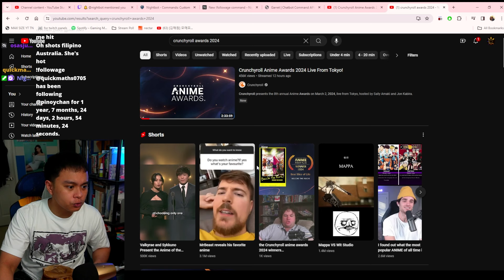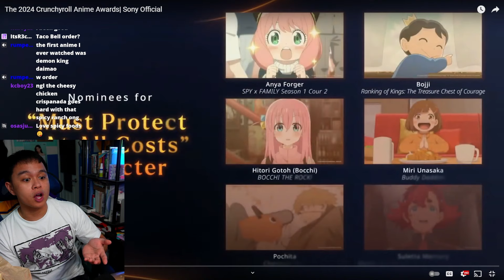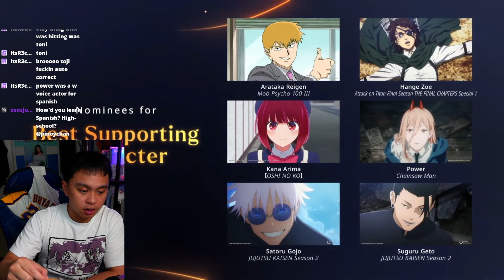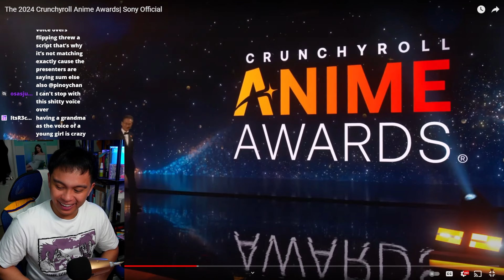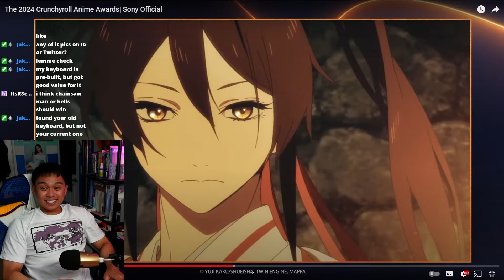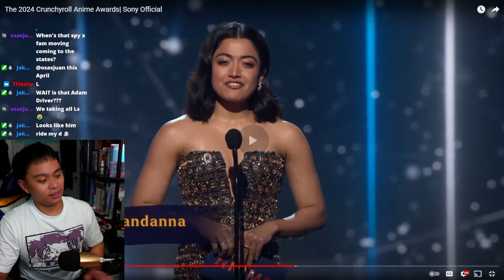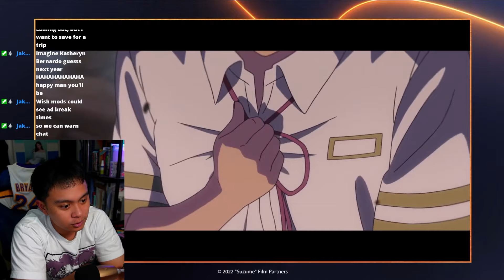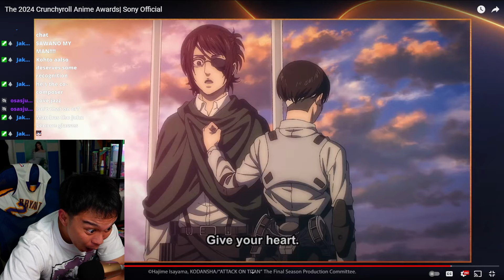dear crunchyroll...WTF IS THIS?!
THAT WAS ACTUALLY BAD